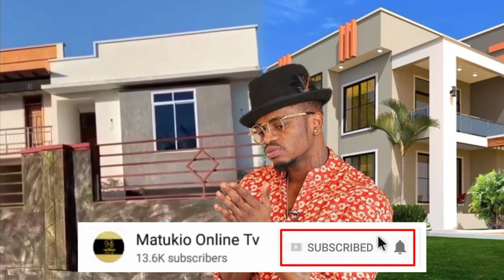DIAMOND platnumz aonesha NYUMBA yake mpya hii ni kufuru amwaga mamilioni ya pesa